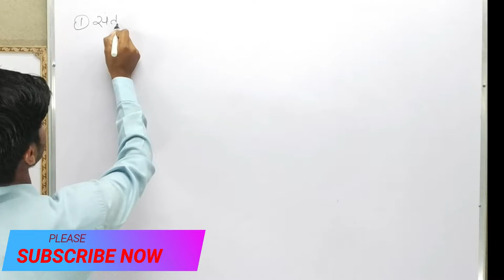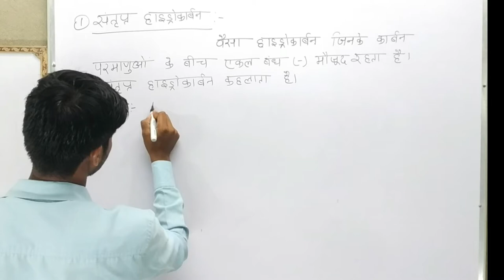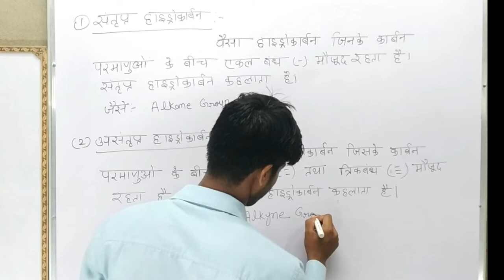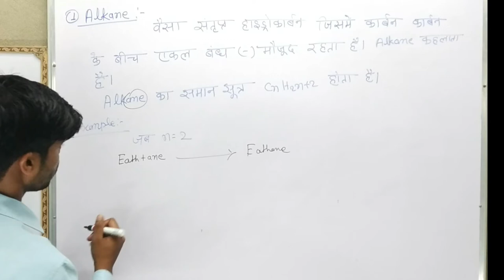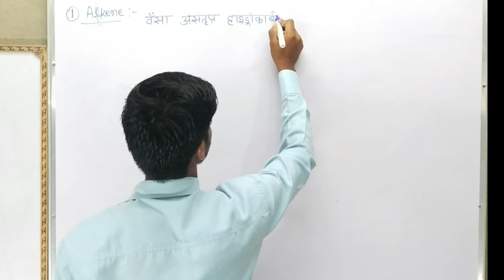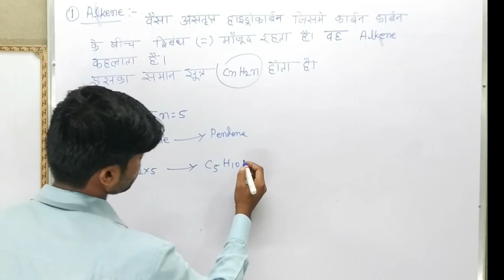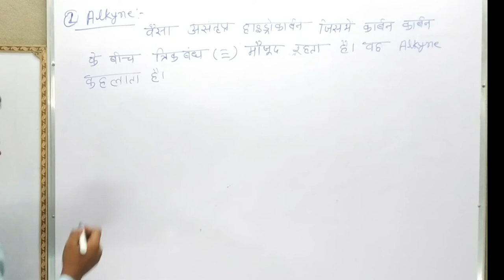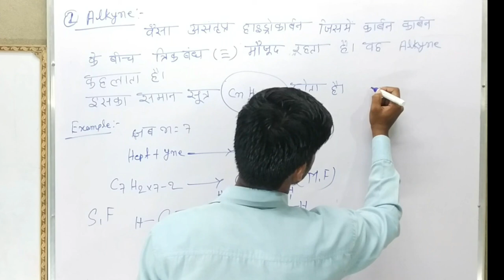Chemistry 12th | Alkane , Alkene, Alkyne | sturated and Unsturated Hydrocarbon| full guide video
इस विडियो में बताया गया है रसायन शास्त्र के बड़े में | रसायन शास्त्र में जो एल्केन , एल्कीन , एलकाइन , है | इसके बड़े में विस्तार से बताया गया ग| और यह कहाँ से आया किसका भाग है यह सबकुछ बताया गया है. जैसे संतृप्त हाइड्रोकार्बन ,असंतृप्त हाइड्रोकार्बन इसका उदाहरण क्या होता है यह सब है इसी वीडियो में अगर आपलोगों को पसंद आये तो लाइक जरुर करना और कमेंट्स तो बिल्कुलही करना... .

is video me btaya gya hai rasayan shastra ke bade me ki rasayan sastra me jo alane , alkene , alkyne , kya hai iska pribhasa kya hota hai sara kuchh detail me btaya gya hai aur yah kahan se aaya ye sab v btaya gya hai .. jaise  sturated hydrocarbon. unsturated hydrocarbon. kya hai . alkane kya hai. alkene kya hai, alkyne kya hai. yah sara kuchh is video me btaya gya hai. .Aap agar hamare channel TECHNICAL GYANKIRAN ko  subscribe nhi kiye ho to aap log kr lijiye ga ager video acha lge to like kr dena aur comments to jarur karna . dhanyawad